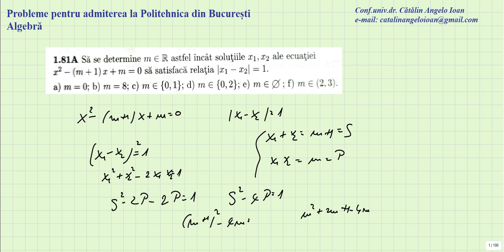Probleme pentru admiterea la Politehnica din Bucuresti Algebra 0081